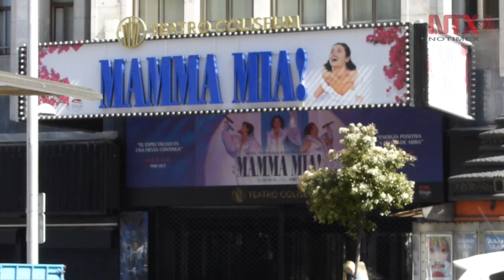Se adapta Gran Vía a modernidad y a cambio de hábitos tras 107 años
Debido a que el proyecto debió respetar tres edificios religiosos, el Oratorio de Caballero de Gracia, la iglesia de San José y la desaparecida iglesia de San Francisco de Borja, el trazado de la avenida terminó siendo más irregular de lo previsto